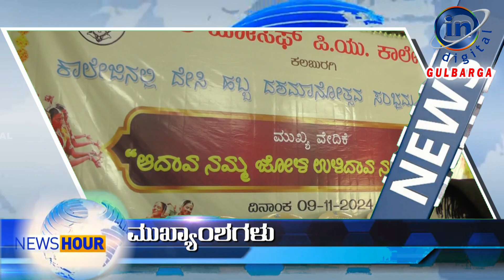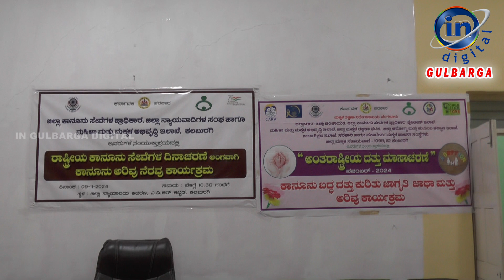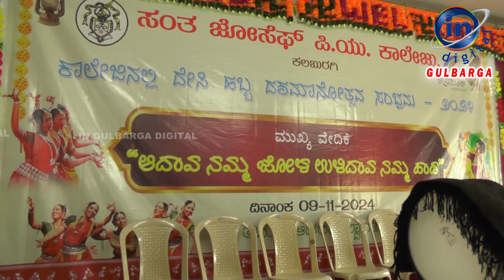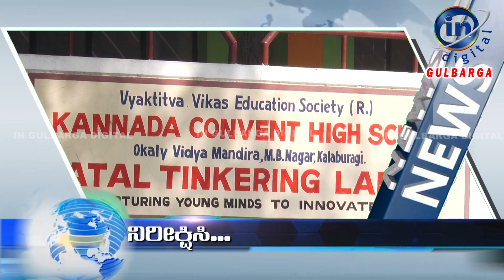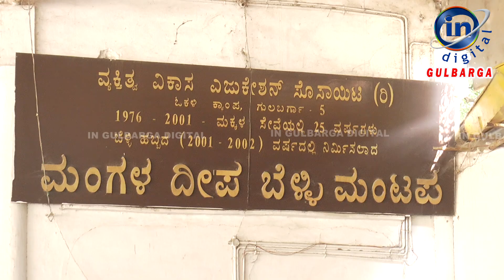IN GULBARGA NEWS 09 NOV 2024